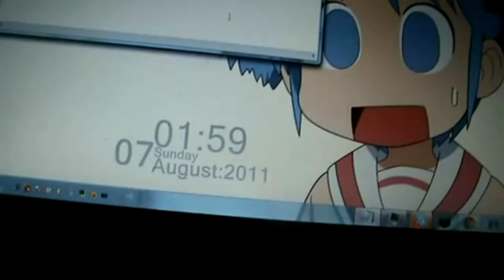we$t coast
successfully wasted my time y t p m v r ap too lazy to look for rhymes tho that was my original idea